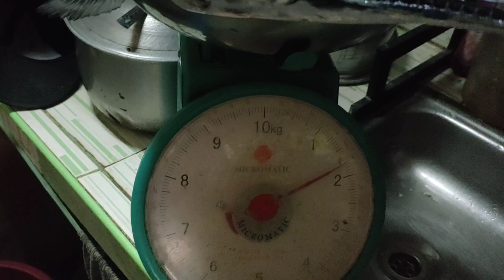Buhok ng Sirena Lang Malakas..Easy way to Catch fish witout using hooks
easy way to catch fish without using hooks